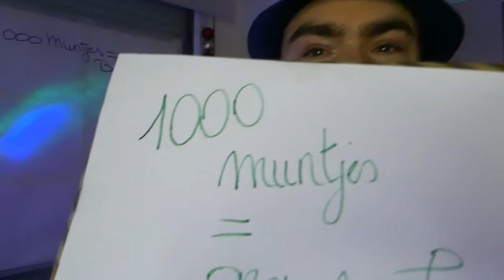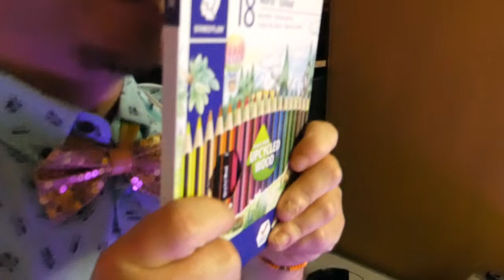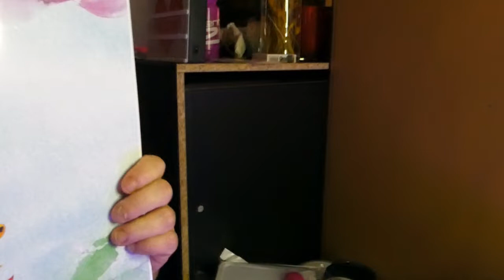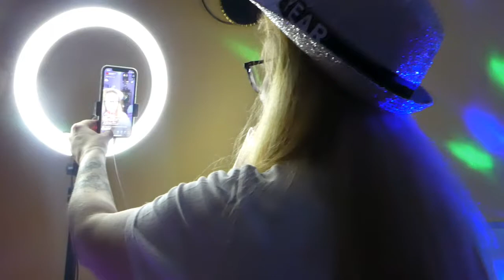Nieuwjaar en opdracht uitvoeren voor tiktok